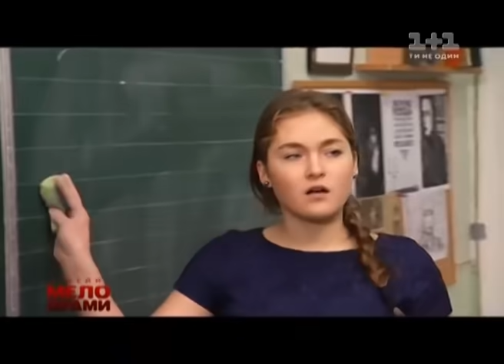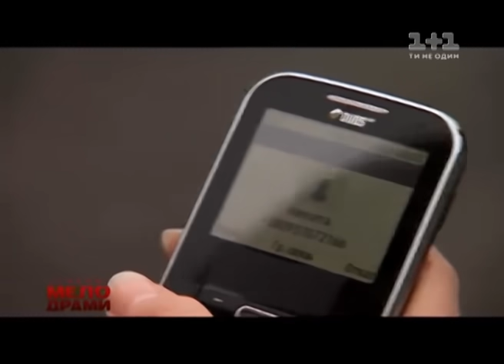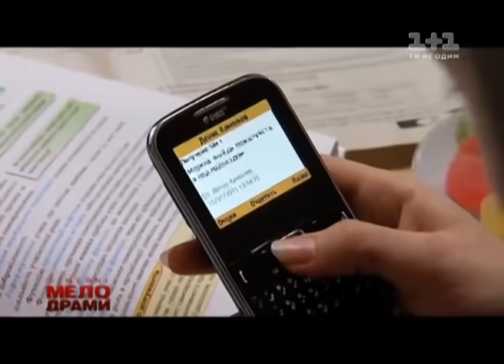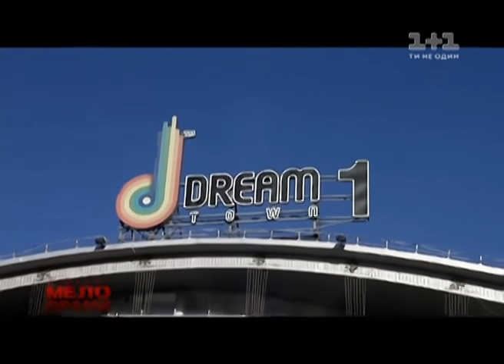Сімейні мелодрами. 5 Сезон. 7 Серія. Панночка-хуліган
Коли найрідніші люди проти тебе, коли зневірилася у коханні, як почати життя з чистого аркуша?
Марина з матір'ю із окупованого Луганська переїхали до Києва. Дівчина вперше пішла у нову школу, але одразу ж стала жертвою бешкетників. За неї заступився хлопець, який виявився її однокласником. У класі вона сіла біля нього, чим викликала здивування однокласників, які Дениса не любили. Микита, інший однокласник, запросив Марину в кафе. Мама дівчини зраділа цьому, адже у хлопця заможні батьки. Але чи це треба Марині?